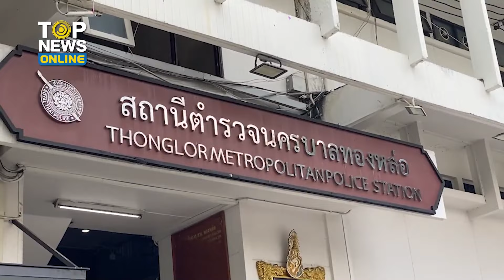ซัดกันนัว วินสุดทนถูก ผู้มีอิทธิพลข่มขู่ ส่งคนมาหาเรื่องไม่เว้นวัน | TOPUPDATE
วินจักรยานยนต์ป้ายเหลือง สุดทนโพสต์คลิปถูกกลุ่มวินป้ายขาว ข่มขู่หาเรื่อง คาดสาเหตุมาจากไม่ยอมจ่ายค่าคุ้มครองให้หัวหน้าวิน จึงส่งลูกน้องมาก่อกวน ก่อนซัดกันนัว